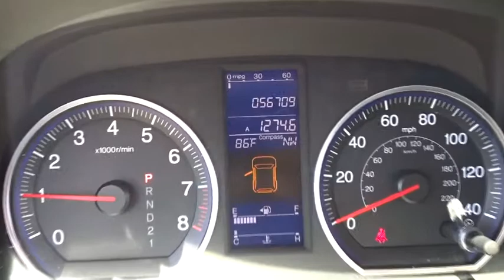2011 Honda CR-V Palatine, Arlington Heights, Barrington, Glenview, Schaumburg, IL 34326A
2011 Honda CR-V

Recent Arrival! New Price! CARFAX One-Owner. Odometer is 11986 miles below market average! Clean CARFAX.